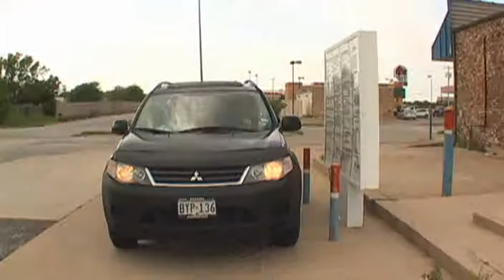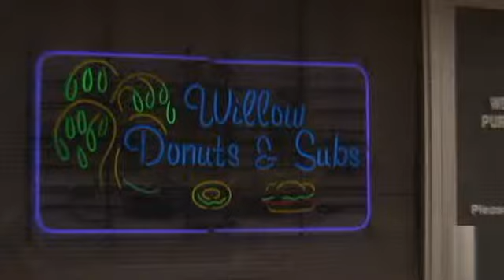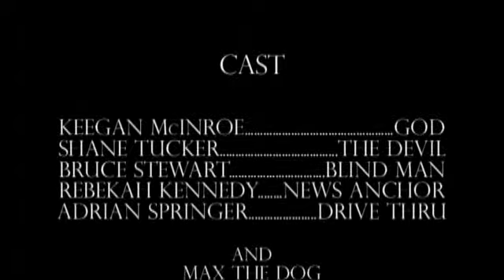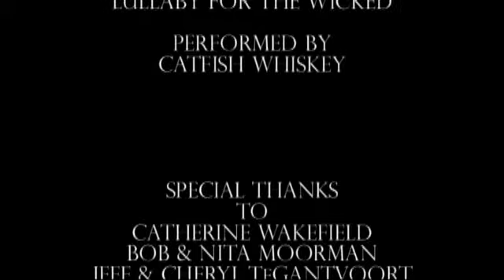Chess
Two adversaries play a mighty game of chess. Oh, they get lunch too.